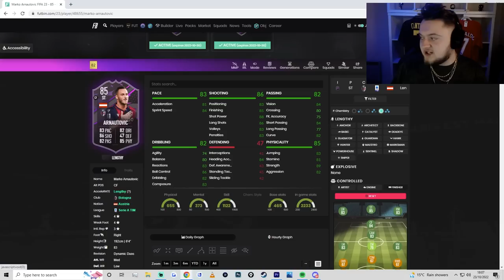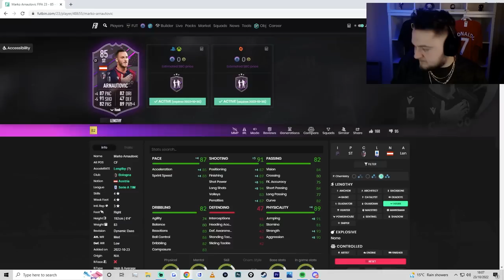THESE CARDS ARE MENTAL! 😳 85 POSCH x ARNAUTOVIC DYNAMIC DUOS PLAYER REVIEW - FIFA 23 ULTIMATE TEAM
In todays video, we review the new dynamic duos, 85 posch and arnautovic, these cards are mental